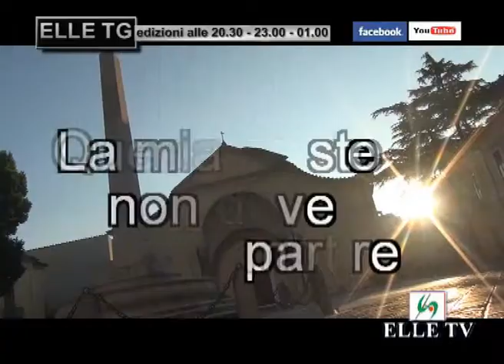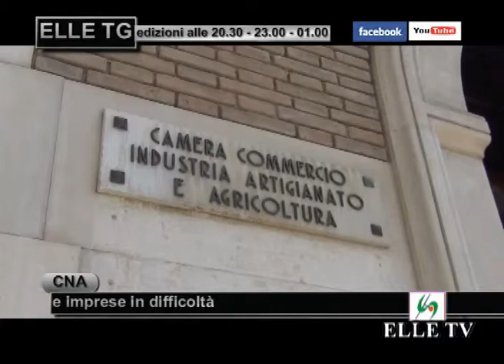ELLE TV - TG del 31 Maggio 2014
ELLE TG. Edizione serale.
Notizie da Benevento a cura della redazione di ELLE TV.
Direttore responsabile: Vittoria Principe
Regia: Carmine Pizzella